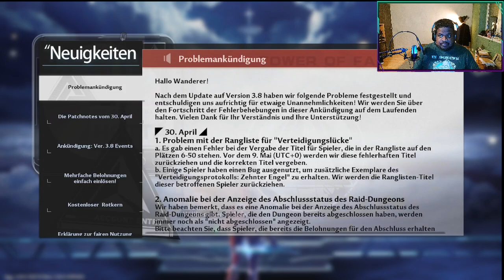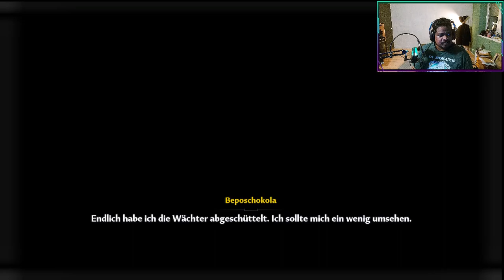Let's play Tower of Fantasy Part 44